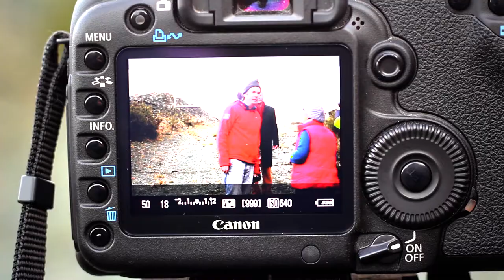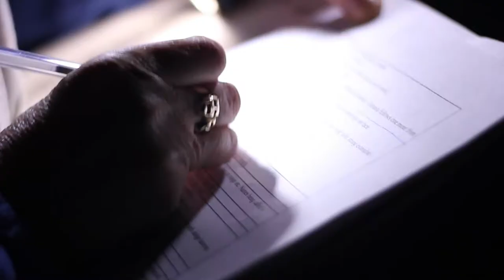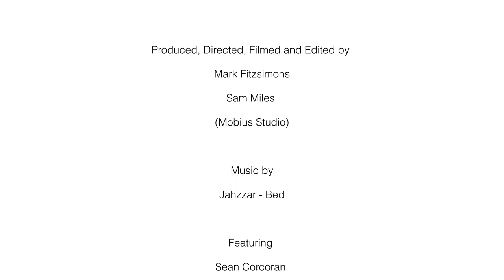The Making of The Copper Coast Miners series of Films